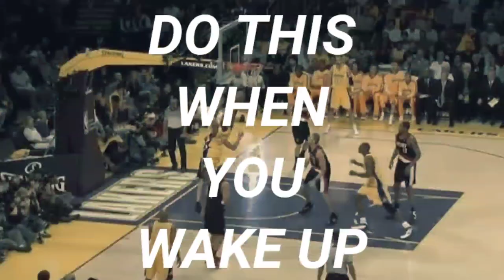ATHLETES: DO THIS WHEN YOU WAKE UP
to get the zone in basketball every game
to dominate your sport other than basketball (golf, soccer, MMA programs)

*Most of my videos get demonetized because I use NBA footage and music.

music. Big Noyd. air it out